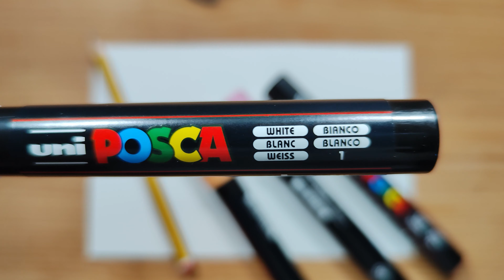como dibujar PAISAJE NOCTURNO CON POSCA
En esta ocasión os traemos un tutorial de como DIBUJAR UN PAISAJE NOCTURNO con rotuladores POSCA, aunque también se puede hacer con otro tipo de rotuladores, un saludo y gracias por visitar mi canal.